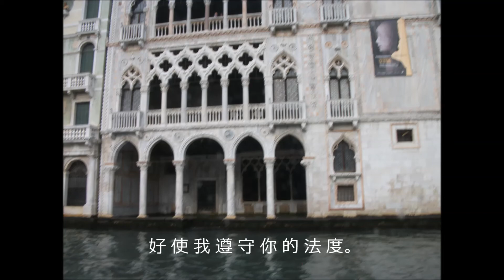我不忘記你律例 (伴奏版)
詩 篇 119:81-88 (Chinese Union Version)
81 我 心 渴 想 你 的 救 恩 ， 仰 望 你 的 應 許 。
82 我 因 盼 望 你 的 應 許 眼 睛 失 明 ， 說 ： 你 何 時 安 慰 我 ？
83 我 好 像 煙 薰 的 皮 袋 ， 卻 不 忘 記 你 的 律 例 。
84 你 僕 人 的 年 日 有 多 少 呢 ？ 你 幾 時 向 逼 迫 我 的 人 施 行 審 判 呢 ？
85 不 從 你 律 法 的 驕 傲 人 為 我 掘 了 坑 。
86 你 的 命 令 盡 都 誠 實 ； 他 們 無 理 地 逼 迫 我 ， 求 你 幫 助 我 ！
87 他 們 幾 乎 把 我 從 世 上 滅 絕 ， 但 我 沒 有 離 棄 你 的 訓 詞 。
88 求 你 照 你 的 慈 愛 將 我 救 活 ， 我 就 遵 守 你 口 中 的 法 度 。

歌 詞:
我 心 迫 切 地 渴 慕 你 的 拯 救，
仰 望 你 的 應 許。
因 盼 望 你 的 應 許 眼 睛 失 明，
你 何 時 安 慰 我？
我 的 形 容 枯 槁、 像 煙 薰 的 皮 袋，
卻 不 忘 記 你 律 例。
但 你 的 僕 人 還 需 要 多 等 幾 時？
何 時 才 審 判 逼 迫 我 的 人？
違 背 你 律 法 的 狂 傲 人
塗 謀 掘 了 陷 坑 要 害 我，
他 們 無 理 地 逼 迫 我，
懇 求 你 幫 助 我！
他 們 幾 乎 把 我 從 世 上 滅 絕 了，
我 卻 不 離 棄 你 訓 詞。
求 你 按 照 你 的 慈 愛 使 我 存 活，
好 使 我 遵 守 你 的 法 度。

81 My soul fainteth for thy salvation: but I hope in thy word.
82 Mine eyes fail for thy word, saying, When wilt thou comfort me?
83 For I am become like a bottle in the smoke; yet do I not forget thy statutes.
84 How many are the days of thy servant? when wilt thou execute judgment on them that persecute me?
85 The proud have digged pits for me, which are not after thy law.
86 All thy commandments are faithful: they persecute me wrongfully; help thou me.
87 They had almost consumed me upon earth; but I forsook not thy precepts.
88 Quicken me after thy lovingkindness; so shall I keep the testimony of thy mouth.

Lyrics:
Consumed for Thy salvation hath been my soul
For Thy word I have hoped
Consumed have been mine eyes for Thy word, Saying
"When doth it comfort me?"
I've become like a shriveled and dried out wineskin
I've not forgotten Thy laws
And how many are the days Thy servant must wait
Will Thou punish those who persecute me?
The wicked have dug pits to trap me
Who are not in accord with Thy law
All Thy commands are faithfulness
Save me from wicked lies
Almost ended my life on earth, have they, my Lord!
But I've not forsaken Thy laws
Lord, according to Thy kindness quicken Thou me
And I keep the precept of Thy mouth